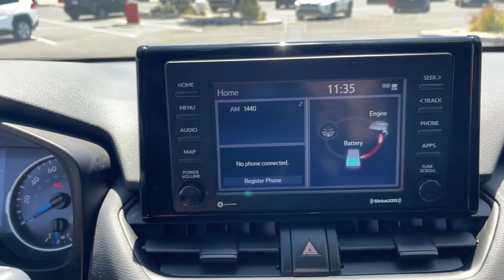2021 Toyota RAV4 Mesa, Tempe, Chandler, Scottsdale, Gilbert, AZ 231107A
White Used 2021 Toyota RAV4 Hybrid XLE available in Mesa, Arizona at Berge Toyota. Servicing the Tempe, Chandler, Scottsdale, Gilbert, AZ area.

Berge Toyota
2020 W. Riverview Auto Drive

Recent Arrival! Clean CARFAX. CARFAX One-Owner.2.5L 4-Cylinder.41/38 City/Highway MPGWhite 2021 Toyota RAV4 Hybrid XLE AWD eCVT 2.5L 4-CylinderAll vehicles pass a stringent 160 point inspection. Most late model vehicles have Platinum Toyota warranty options available for pennies on the dollar!Our Mission:* To ensure you have an exceptional experience with us today regardless of your decision.* To treat you with respect and provide you with all the information you need to make informed choices.* To help change your perception about what the car buying and car servicing experience should be.* To build your desire to share your wonderful experience with friends and family..